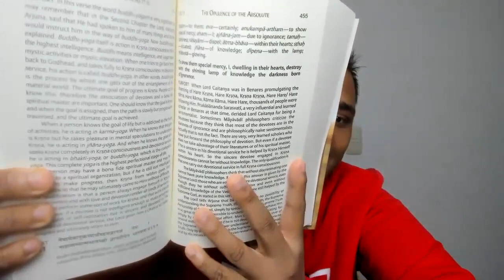Mars Saturn Friendship in Capricorn till May 4th, 2020 - Struggle for Upliftment